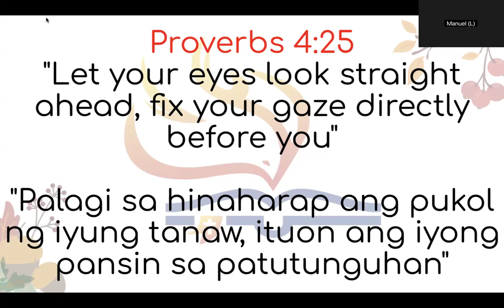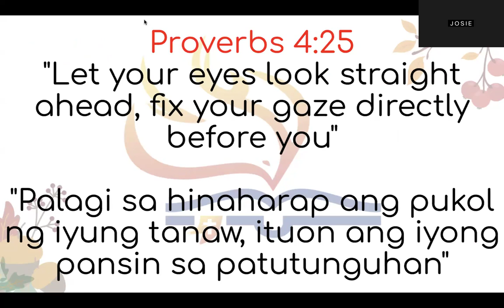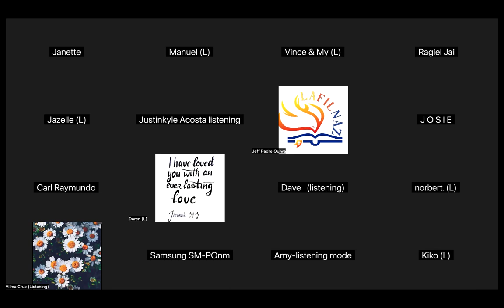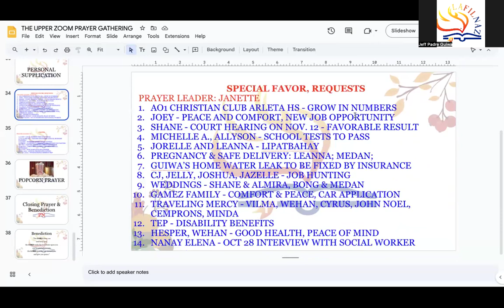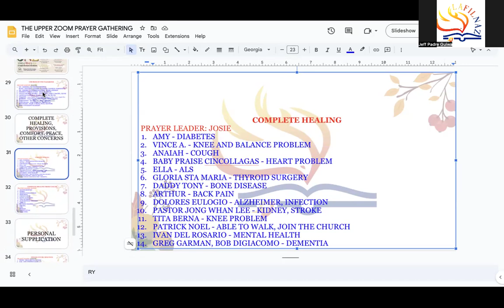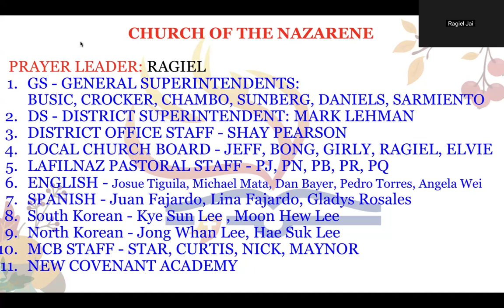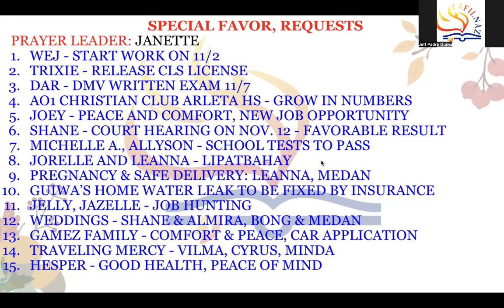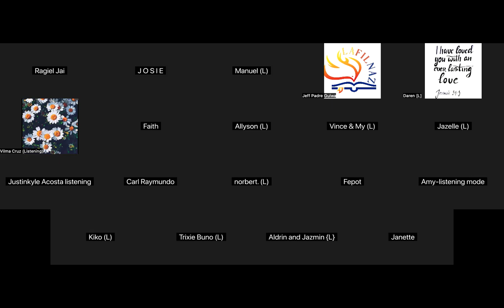OCTOBER 30, 2024 THE UPPER ZOOM PRAYER GATHERING 8PM WEDNESDAY